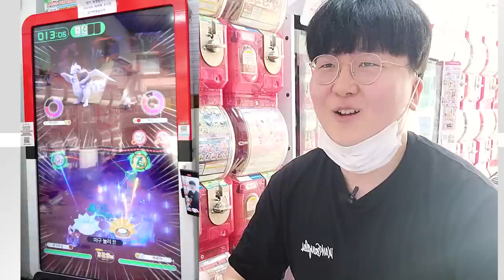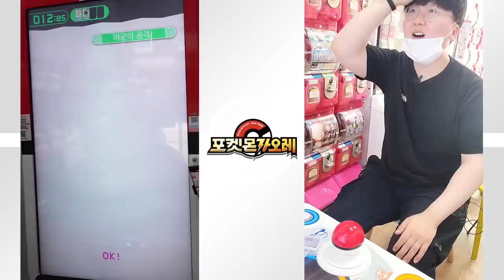5성 제크로무, 레시라무 드디어 만났습니다! ㅠㅠ [ 포켓몬 가오레 ] l 휴지(HueZ)